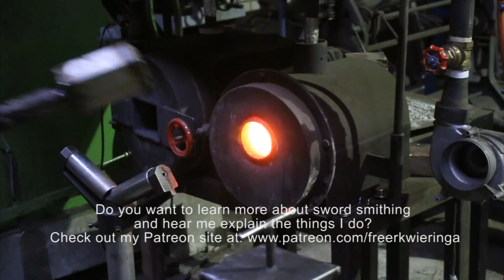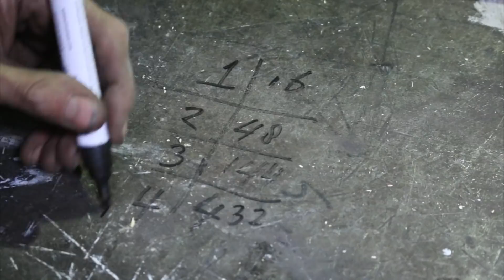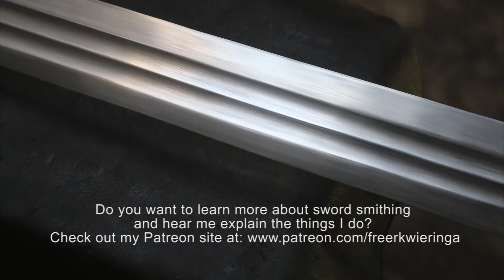Forging a pattern welded multi-fullered Witcher 3 sword, part 1.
Do you want to learn more about sword smithing and hear me explain the things I do?